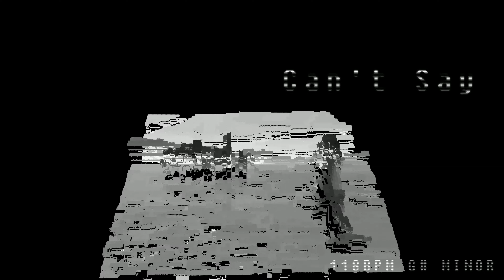[Free] Can't Say Gunna x Jack Harlow x Nav Type Beat